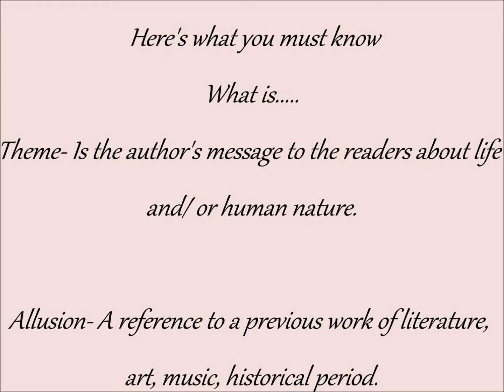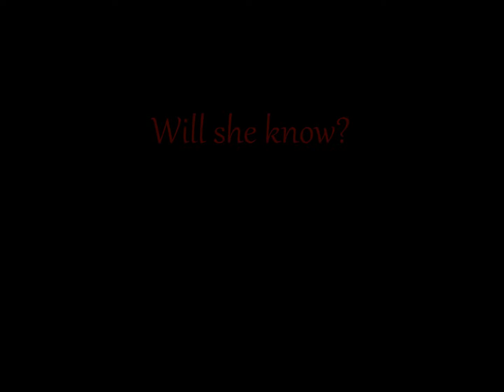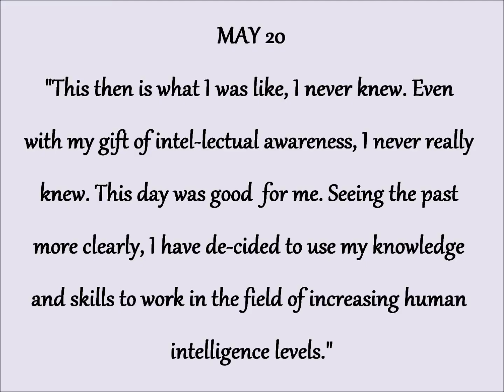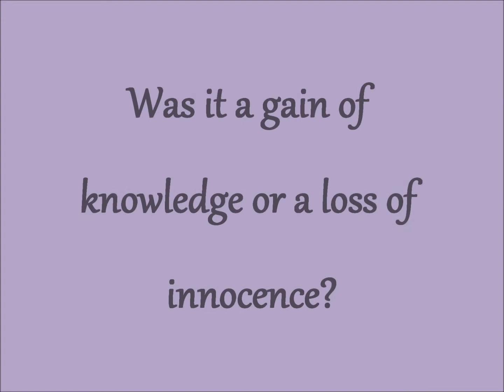Snow white and Flowers for Algernon